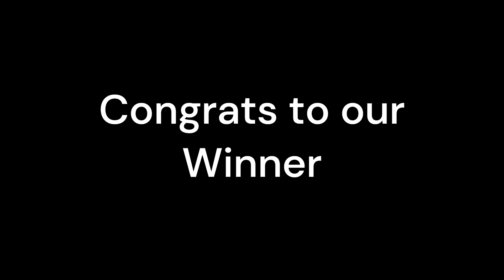Respin for Halloween Giveaway 2024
I have not heard from the first winner for our giveaway so we have respun the wheel to hopefully be able to pass out this lovely prize. Congrats new winner. If the winner has not picked up the prize in 5 days it will be respun again.